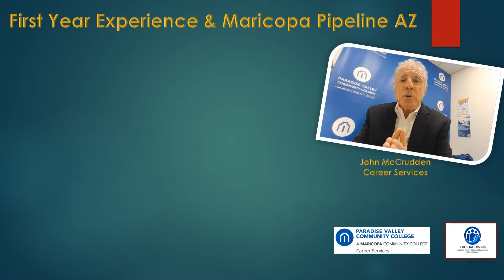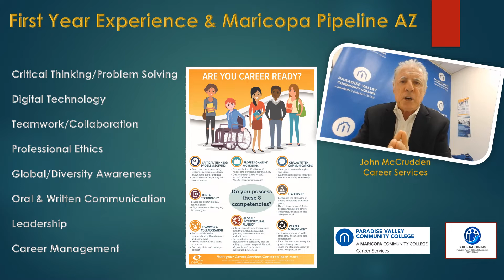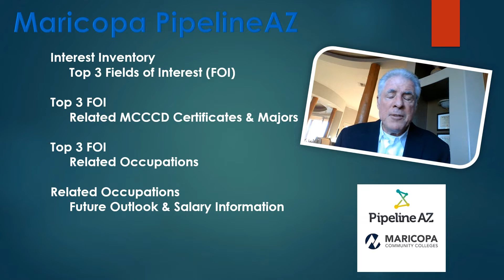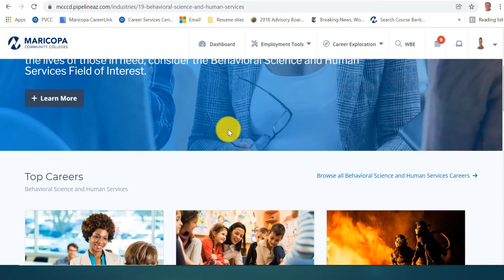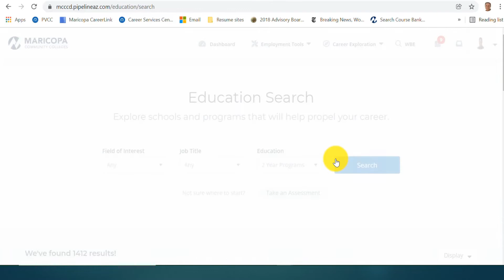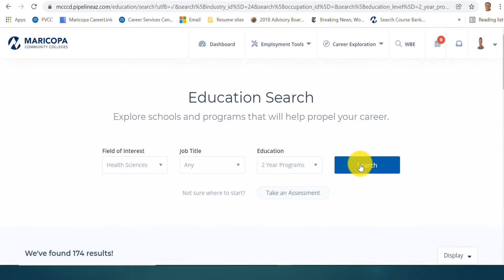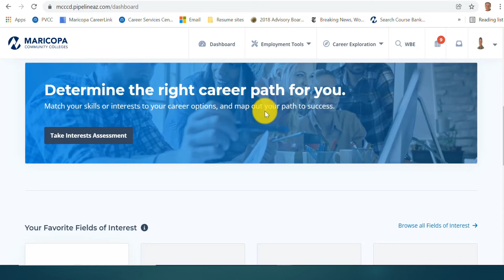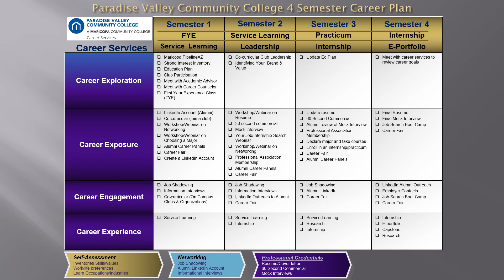First Year Experience and Maricopa Pipeline AZ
Take a few minutes to learn about the First Year Experience and Maricopa Pipeline AZ